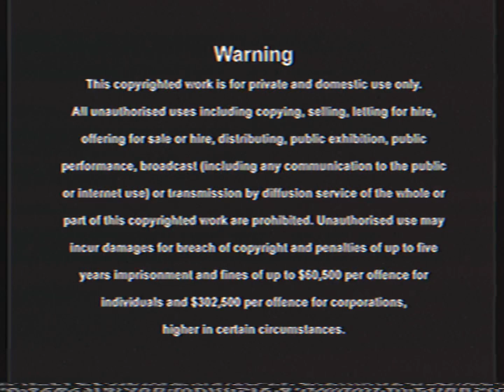Opening To Dear Dracula 2013 VHS Australia